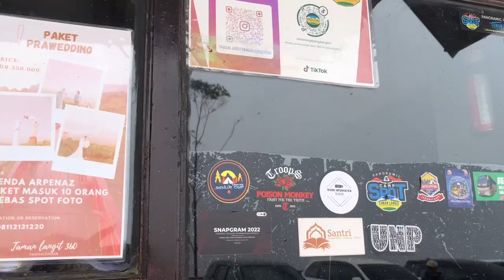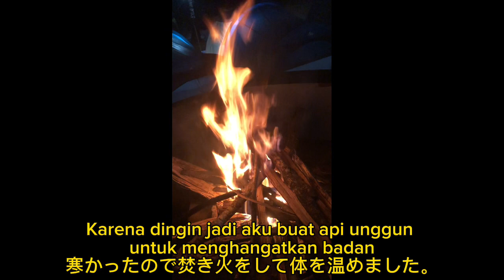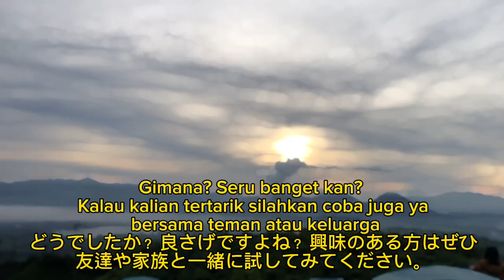#312 インドネシアでグランピング！(Ayo kita glamping seru di Taman Langit!)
Halooo!

Untuk kalian yang suka camping, video ini cocok banget untuk kalian!